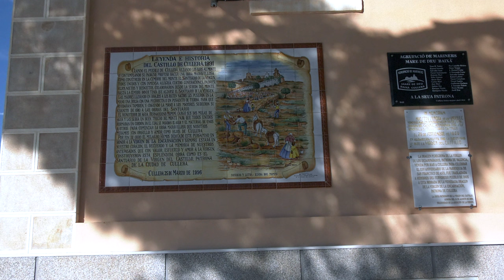CULLERA EN 4K.